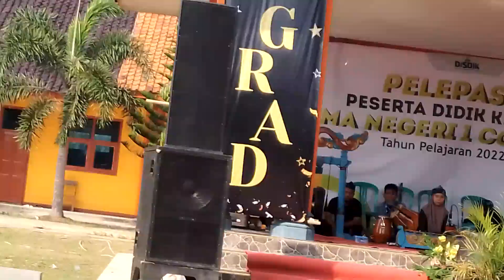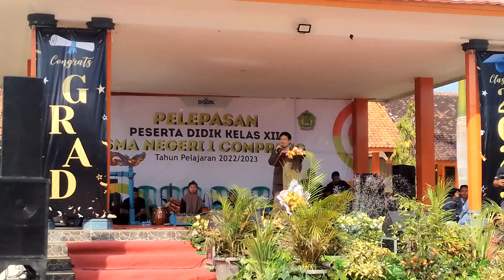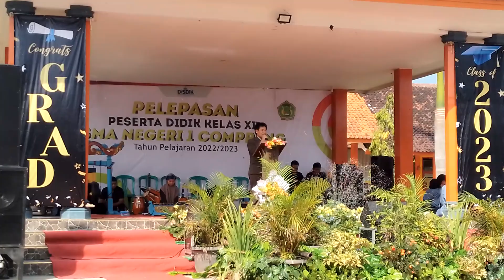Sambutan Kepala SMAN 1 Compreng saat pelepasan kelas 12(2023)